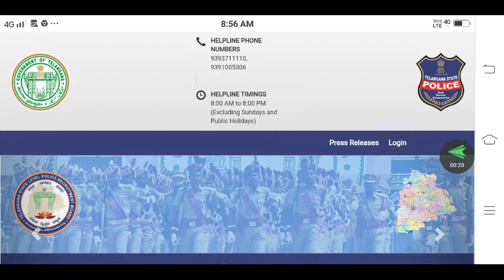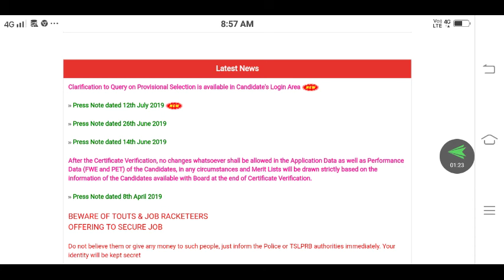Tslprb leatest update news||job వచ్చిందో లేదో log in ID లో పూర్తి సమాచారం చూసుకోండి